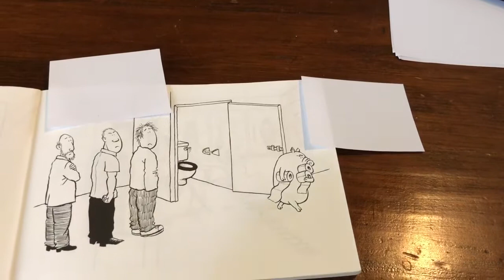Selfish Pigs 3